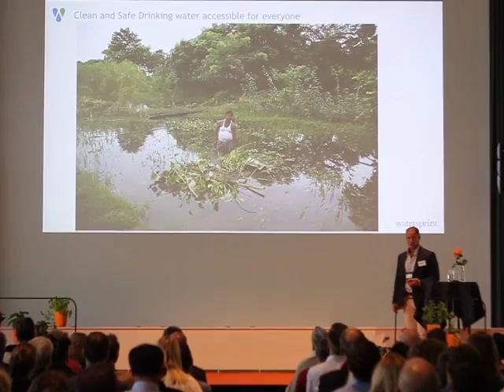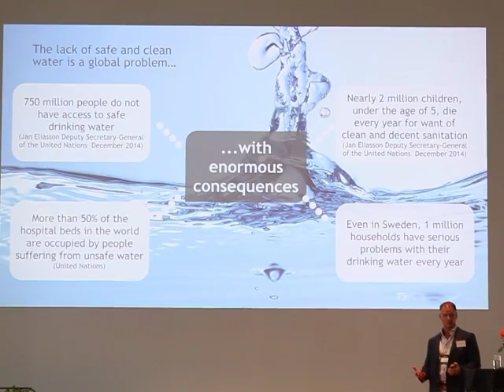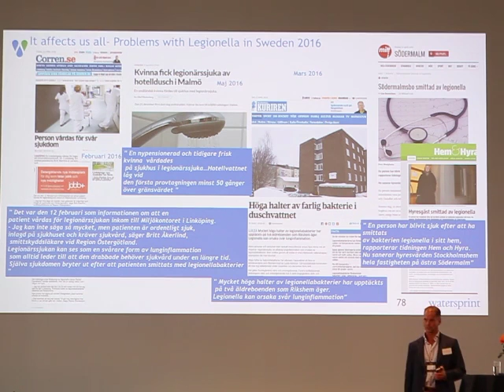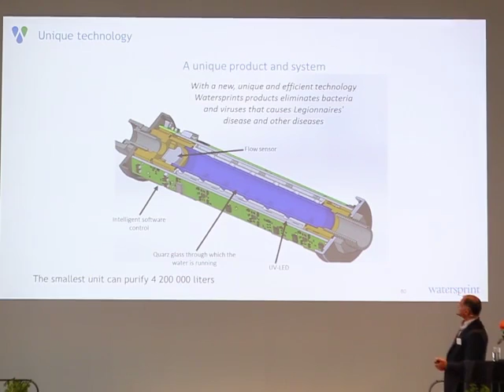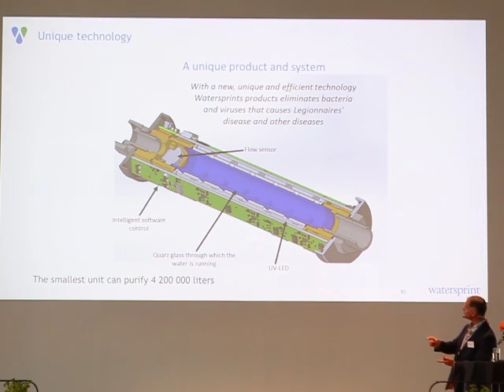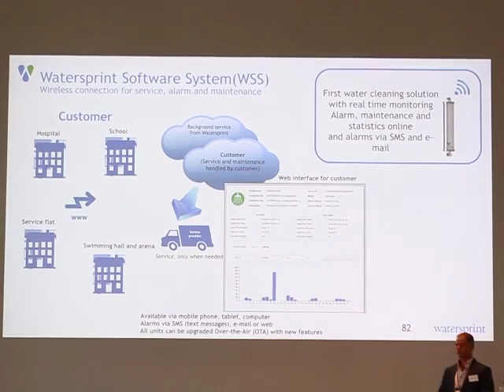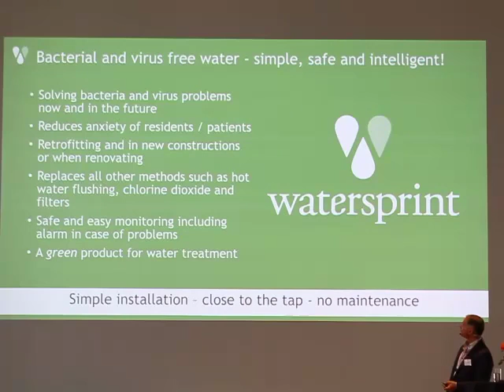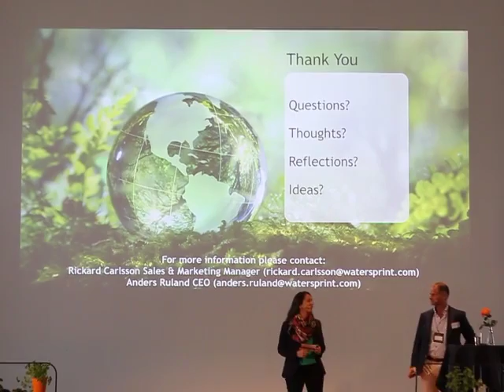Rickard Carlsson: Clean and safe drinking water accessible for everyone. From The Bridge Summit 2016